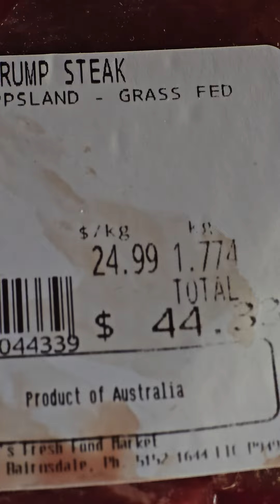4 September 2024